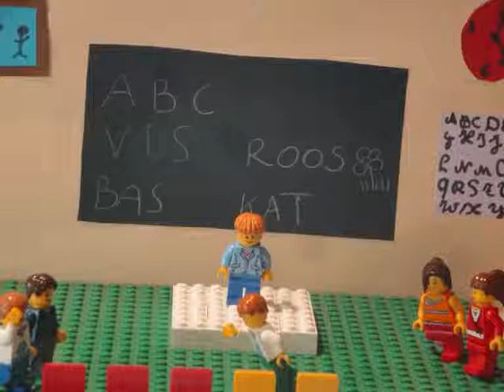Recht Op Onderwijs